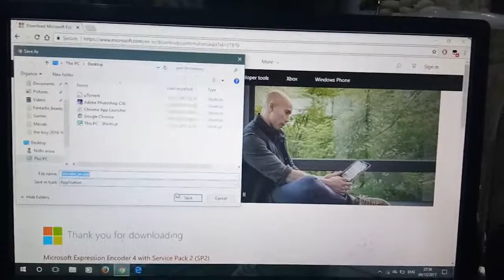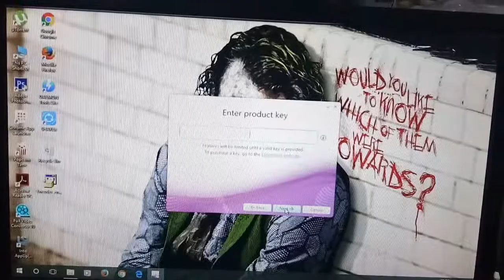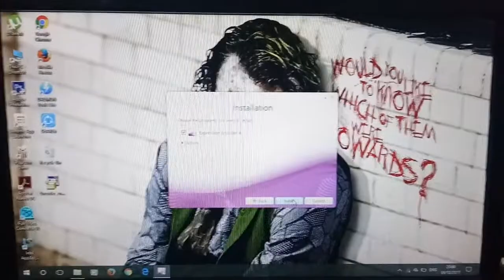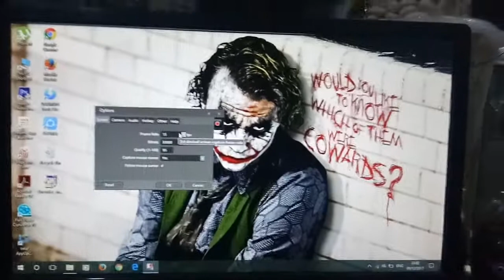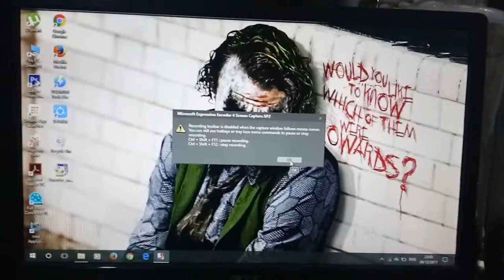How to record PC Screen by Microsoft! 100% Working with Video editing Software!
Link to Download the software